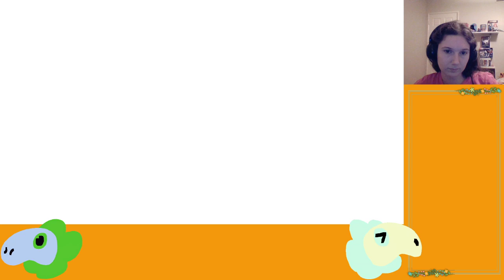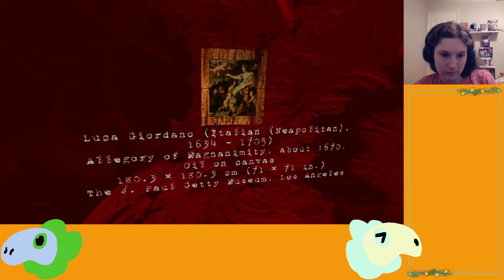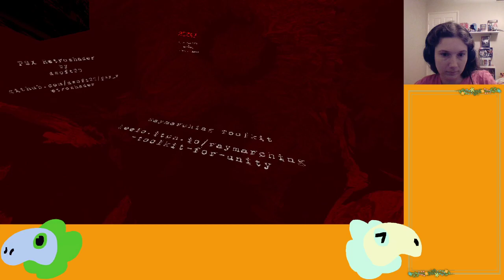Sanguine Sanctum (Full Playthrough)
Sanguine Sanctum is an indie horror game made in the style of a PS1 game in which you explore bizarre rooms.